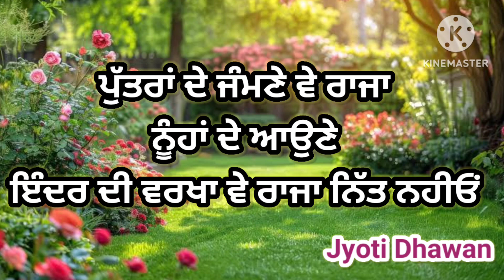ਇੰਦਰ ਦੀ ਵਰਖਾ ਵੇ ਰਾਜਾ ਨਿੱਤ ਨਹੀਂਓਂ | ਘੋੜੀ | Punjabi Virsa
Description